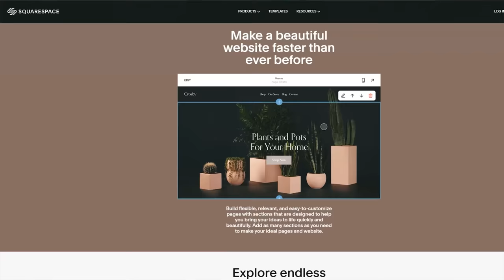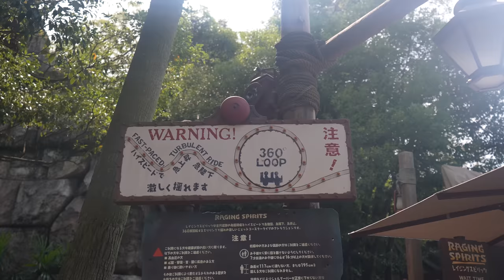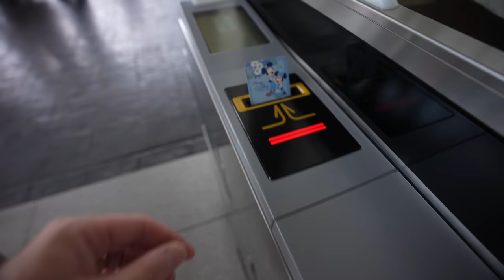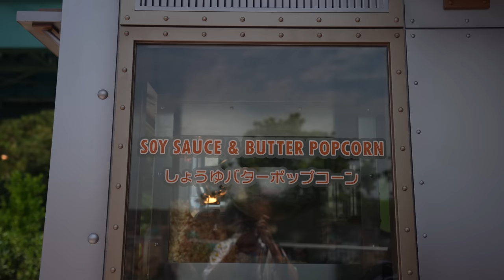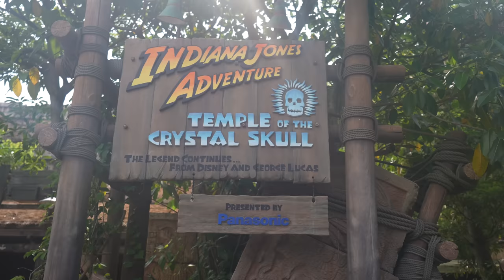Visiting the Best Disney Park in the World (Tokyo DisneySea Rides & Snacks)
- With the only one of its kind in the world, many say that Tokyo DisneySea is the best theme park in the entire world...we put this to the test as our little family heads to Japan to check out Disneyland.

0:00 Intro:
We Wrote a Best Selling Children's Book